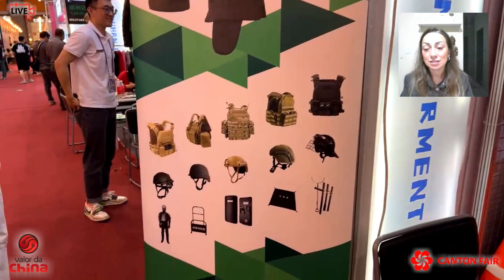🤑 INTERFERÊNCIA DO ALGODÃO NOS PREÇOS | Yuri Ribeiro na Canton Fair (Feira de Cantão)